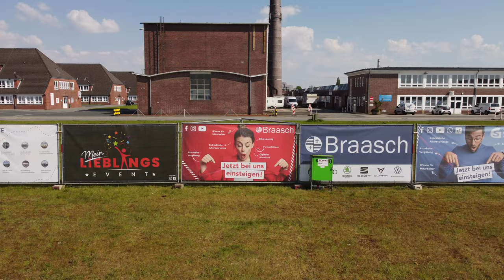Aufbau für das MeinLieblingsevent in Roffhausen (Schortens)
So fing es an... :-)